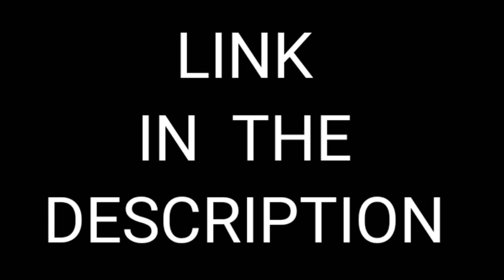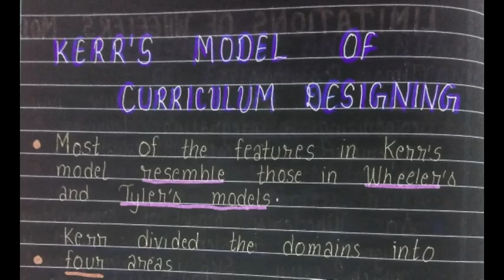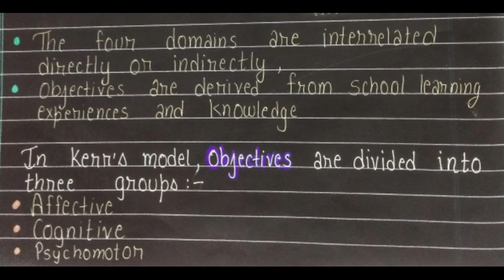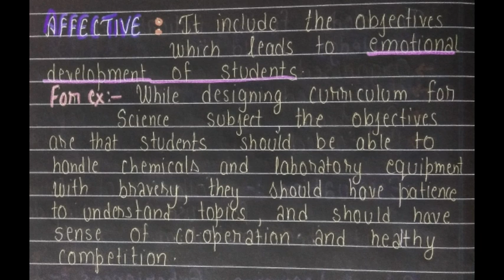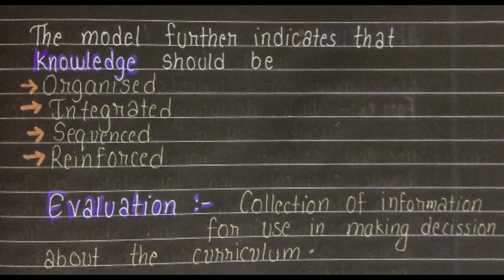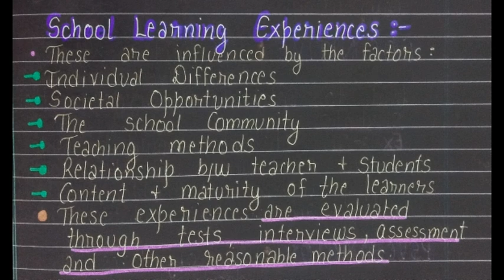KERR'S MODEL OF CURRICULUM DESIGNING || KNOWLEDGE AND CURRICULUM || B. ED. || SHORT NOTES